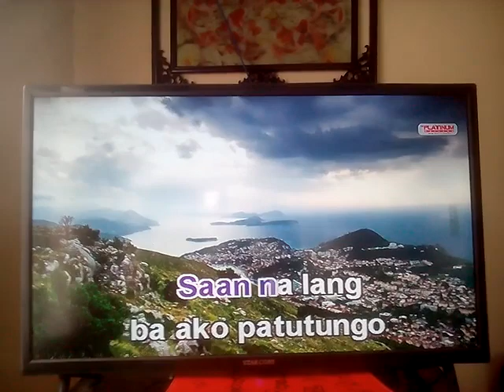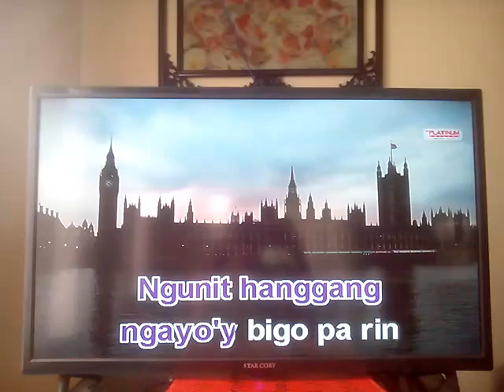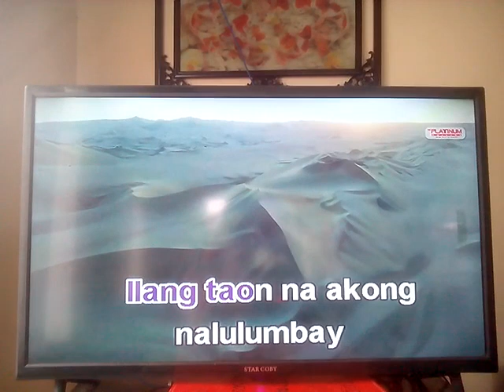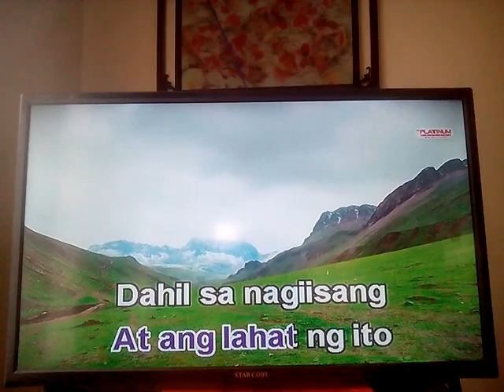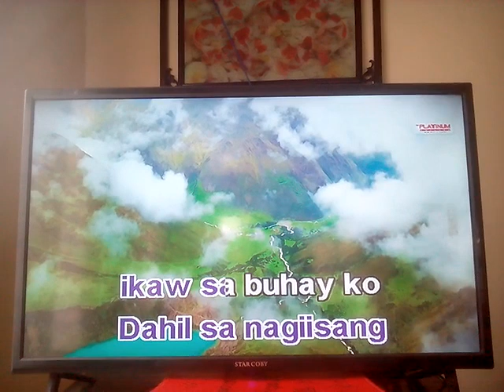[28947] Nag-Iisang Ikaw By Aegis PLATiNUM Karaoke Reyna SE Song Request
PLATiNUM Karaoke Reyna SE Song Request
BGV: View
Requested By: